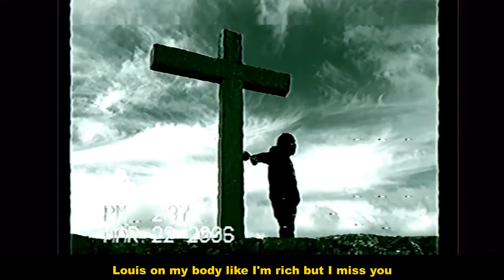LON3R JOHNY - BETTER DAYS | LETRA